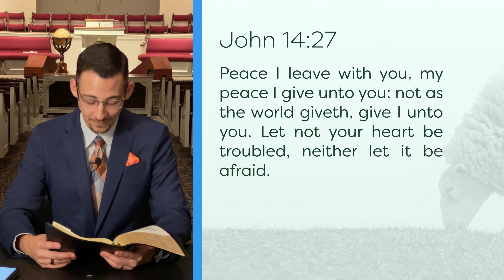From the Shepherd to the Sheep - #883 - CBC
Timestamps:
0:00 Intro by Pastor
1:26 Special Guest Devotional
6:16 Conclusion by Pastor